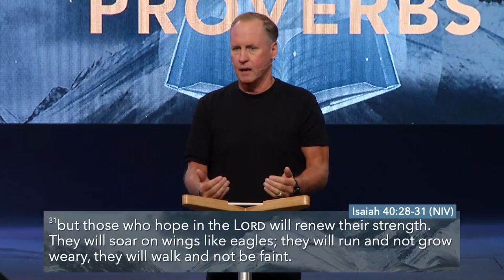Wisdom from Proverbs || Steve Kelly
Welcome to Wave Church Online, we're so glad you're here!